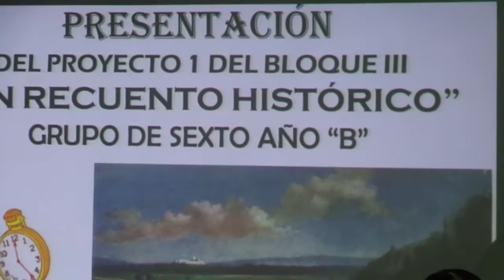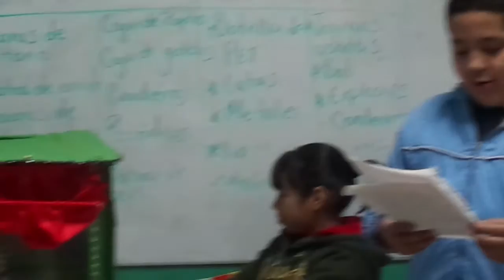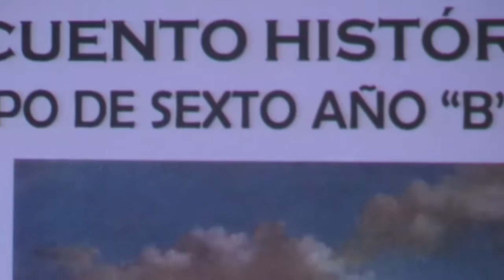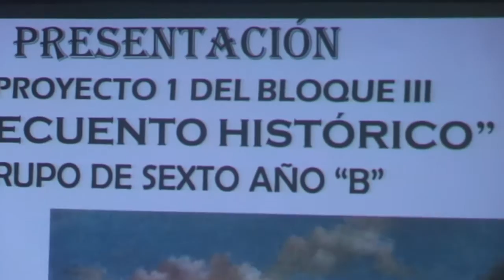MAH01046 PROYECTO DE ESPAÑOL RECUENTO HISTORICO SEXTO B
NATHALIA LIZETH Y SU EQUIPO DE SEXTO B PRESENTANDO SU PROYECTO DE ESPAÑOL "UN RECUENTO HISTÓRICO" DE MANERA MUY ORIGINAL.  MUY BIEN SU EXPOSICIÓN.